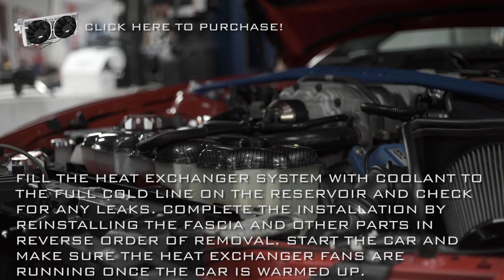2007-2012 GT500 Steeda Heat Exchanger Install - Steeda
When we set out to make our own heat exchanger for the GT500, we set out to achieve the absolute highest cooling capacity available. We have achieved just that with our 07-12 GT500 heat exchanger. Our triple pass design is the only one of its kind on the market, all others are single or double pass units.

Many competitive units are advertised using outside dimensions that are passed off as actual cooling area dimensions, meaning a unit being shown with 2 inches of thickness outside but actually only has 1 1/4 inches for the actual core itself making it hard to make true comparisons. Our true core thickness coming in at 1.7 inches is larger than any other dual fan heat exchanger on the market.

Our triple pass design along with the largest true core thickness and powerful dual 800+ CFM 10" fans allowed us to achieve 18% more heat rejection than the closest competitor, making this heat exchanger the superior choice for all uses including street use and in particular, road racing where long periods under constant boost generates constant heat that needs to be dissipated.

In addition, we went the extra mile and designed a true plug and play harness for the wiring of the fans requiring no wiring work. No cutting, splicing or soldering of any kind will be needed making it is truly plug and play. Our heat exchanger is an easy, direct bolt on replacement that is manufactured from high quality aluminum and fully TIG welded. It is also fully bushed for isolation from vibration which can cause premature failure of the unit.

Pair this heat exchanger with Ford Racing's Upgraded GT500 intercooler for the ultimate supercharger cooling upgrade!

This unit also works with 2005+ GT models with Whipple and Magnuson Superchargers with minor modification.

Product Benefits

- TRIPLE Pass Heat Exchanger - others are only single or dual
- Plug and play fan wiring harness - no cutting or splicing
- 18% more heat rejection than closest competitive unit
- A must if you road race your GT500 and a superior unit for street
  use

MPN: 555-3707